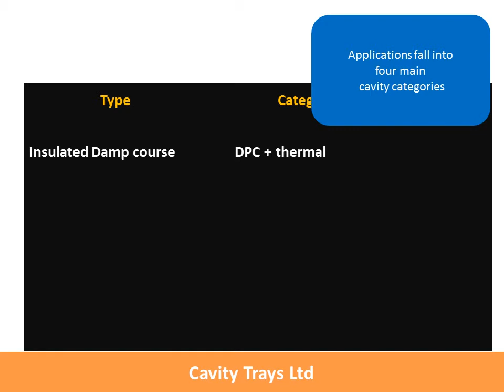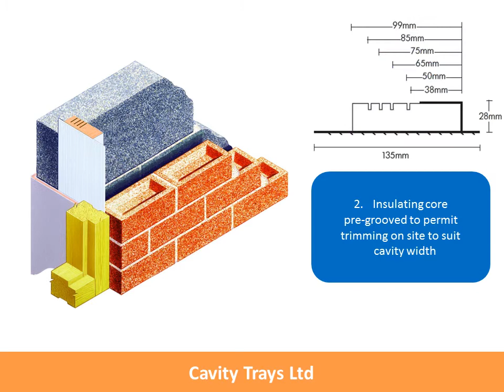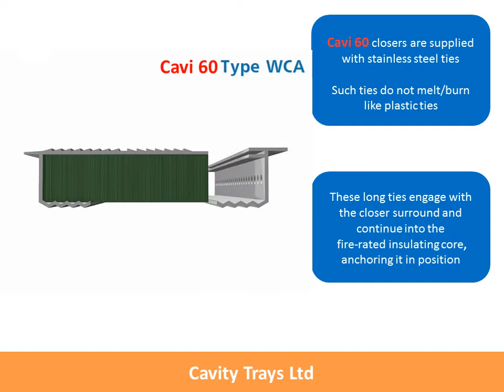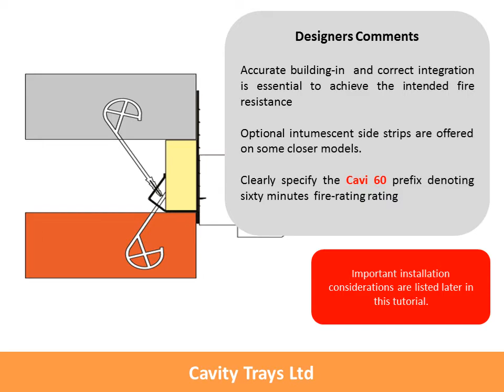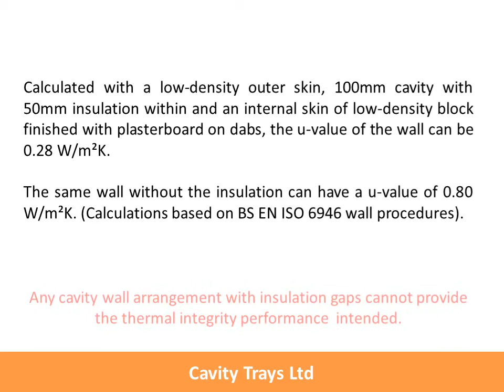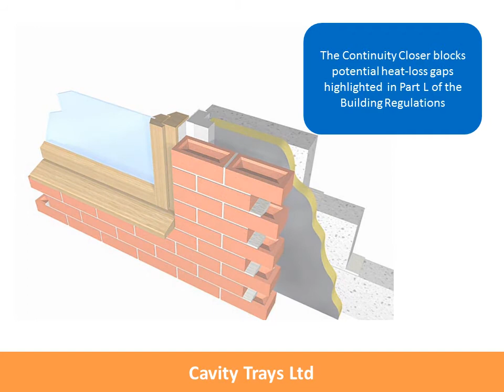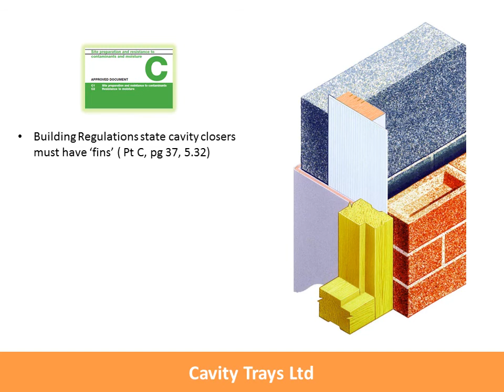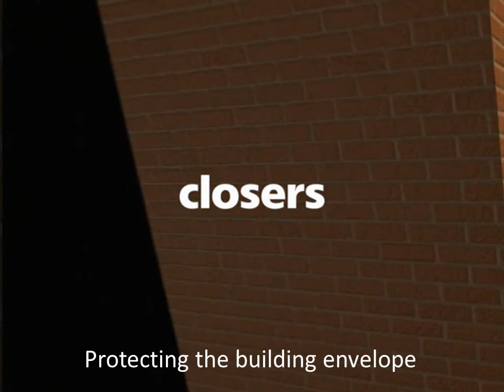Closers and Caviclosers Tutorial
This is an online CPD Tutorial on traditional ways of closing cavities at window and door reveals.

Quick Product links;